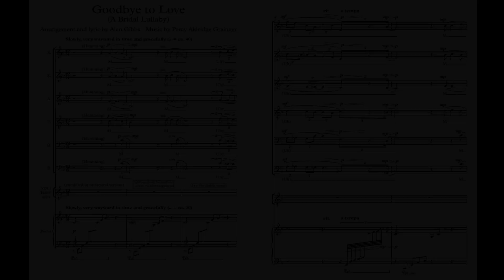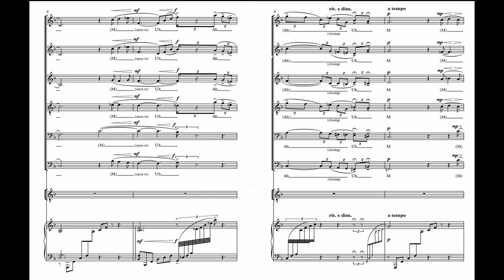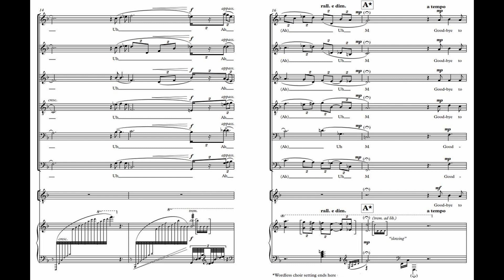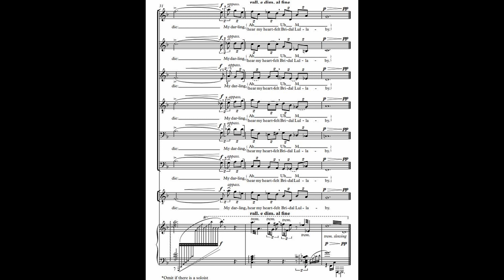Good-bye to Love | Grainger & Gibbs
Good-bye to Love or "A Bridal Lullaby" (1916) | for choir and small ensemble
Percy Grainger
arr. for choir by Alan Gibbs

Choir: Plyphony
Conductor: Stephen Layton